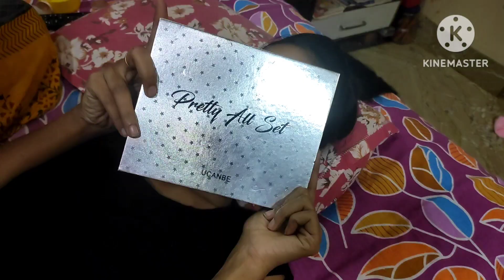Bhootiya Makeup Tutorial 👻👻